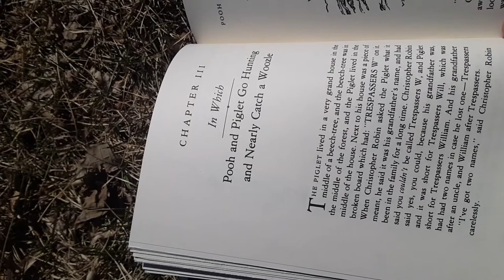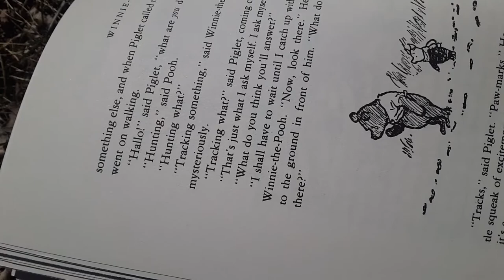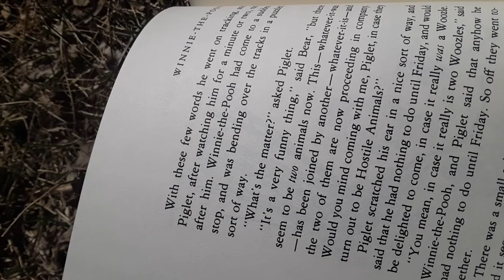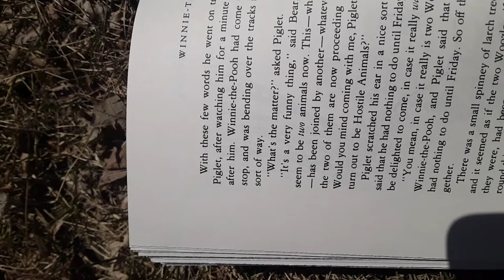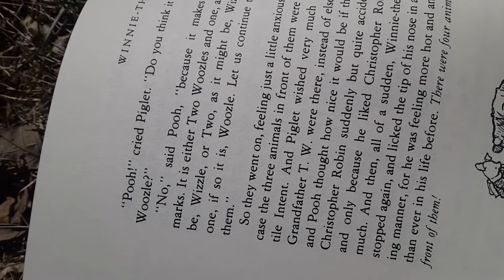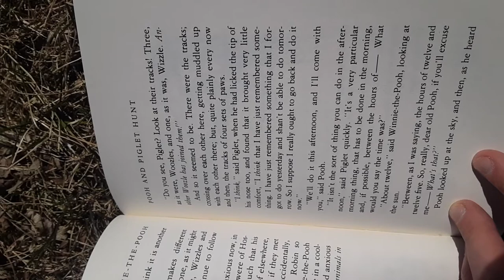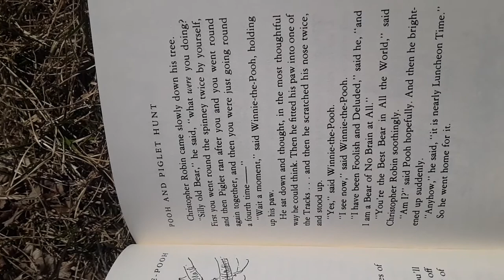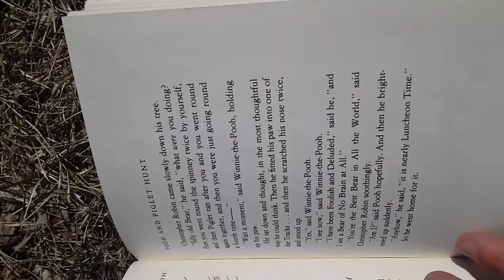Winnie the Pooh, Chapter 3 with Rachel London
Chapter 3. Family Friendly Storytime! 💞 I hope you enjoy story time with me! I am reading a chapter of Winnie The Pooh as part of an education project. Enjoy!

Kindly, Rachel London 🥰🙏

May you be blessed everyday! Sending you love & light!